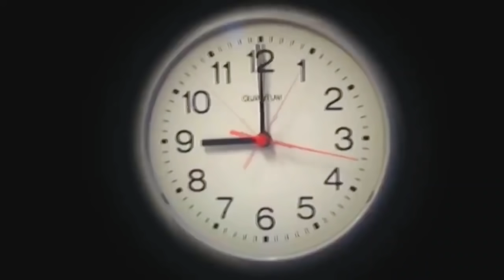لما تعاكس انتا وصحابك بنات وتتقفشوا 😂 /Bassem Otaka/ اوتاكا/السلسيلي/ ديشا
طبعا شكرا جدا ع المشاهده واتمني يكون الفديو عجبكم😍متنسوش تقولوا رايكم يهمني ويفرحني ويشجعني اعمل فديوهات احسن تاني🔥واعملوا اشتراك للقناه وشغله الجرس عشان يجلكم كل جديد💪/Bassem Otaka/ اوتاكا